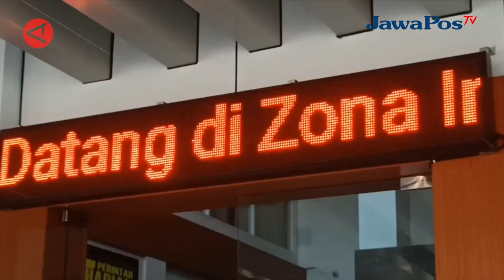DAKWAAN KORUPSI PASAR GROGOL DITOLAK KEJARI CILEGON PANTANG MUNDUR || BERANDA NUSANTARA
Kejaksaan Negeri Cilegon, Rabu (24/10), menyatakan perlawanan atas amar
putusan Majelis Hakim Pengadilan Tipikor Serang, yang menolak dakwaan jaksa penuntut umum (JPU) terhadap tiga terdakwa kasus dugaan korupsi pembangunan Pasar Grogol. diduga merugikan keuangan negara sebesar Rp 966 juta. Kejari Cilegon sudah melayangkan perlawanan (verzet) ke Pengadilan Tinggi Banten.